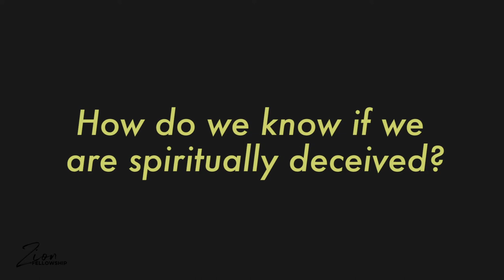Bible Literacy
Zion Fellowship
A life-giving church in the heart of the Finger Lakes